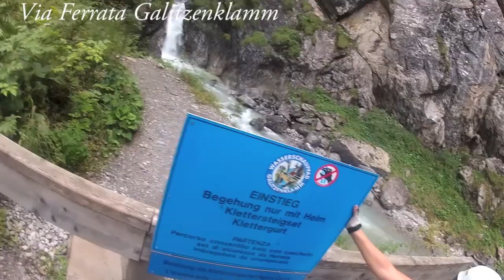Galitzenklamm Go Pro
Bei Trockenheit ein leichter Klettersteig, jedoch bei Nässe wird`s dann doch etwas rutschig